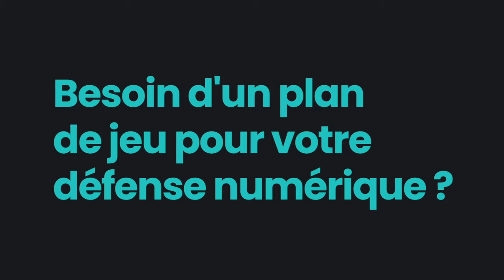Point presse : Michel Der Zakarian avant MHSC vs RC Lens